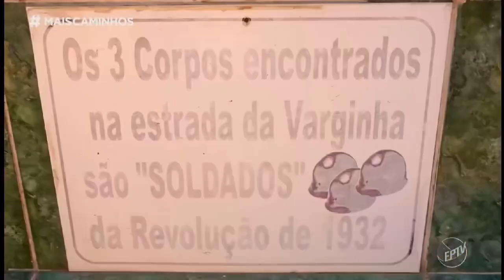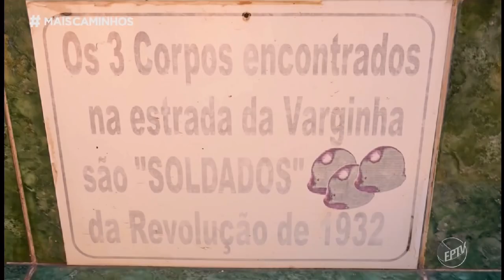Santo Antônio de Posse é destaque na EPTV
A equipe de reportagem do programa Mais Caminhos da EPTV veio até Santo Antônio de Posse para conhecer um pouco mais sobre a história dos três soldados mineiros que lutaram na Revolução Constitucionalista de 1932.